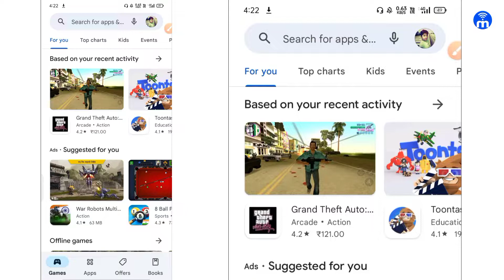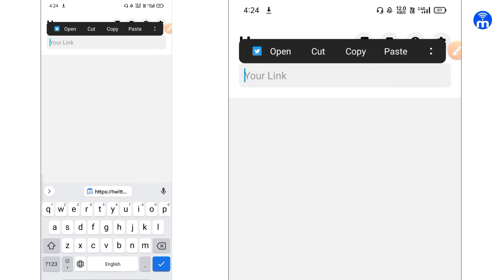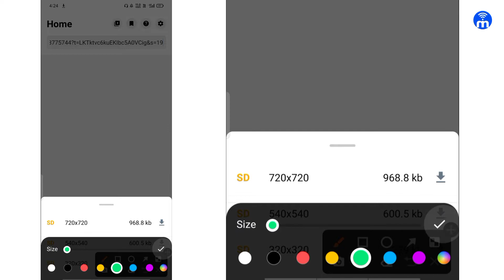How to Download Twitter Videos | Twitter Video Kaise Download Karen | Twitter Video Downloader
Video Highlights
0:00 Introduction
0:19 How to Download Twitter Videos
Query
How to download twitter videos
Twitter video kaise download karen
Twitter video downloader
Twitter se video kaise download kare
Twitter mein video download kaise kare
How to download twitter videos on android
How to download videos from twitter
download twitter videos
How to download twitter videos in hindi
How to download twitter videos without any app
Best twitter video downloader app
//About me:
AAJAO!